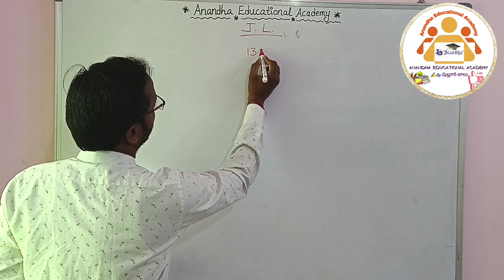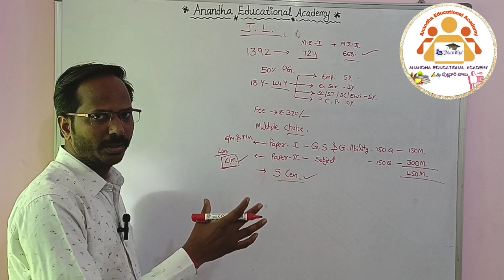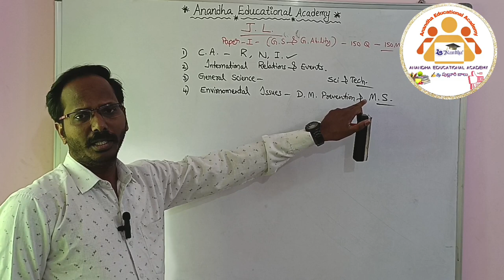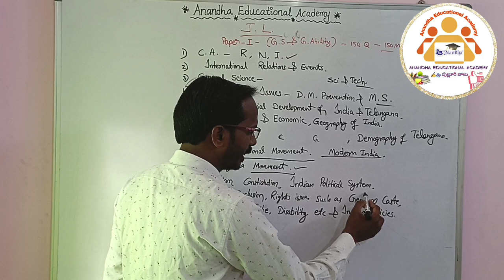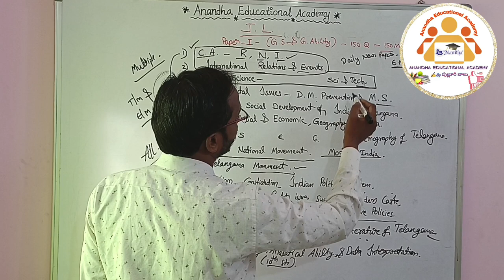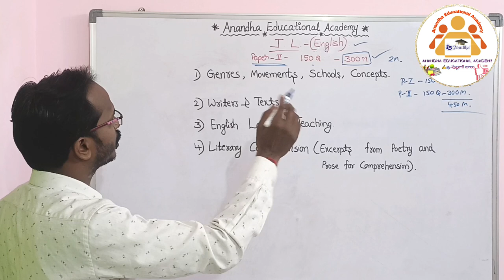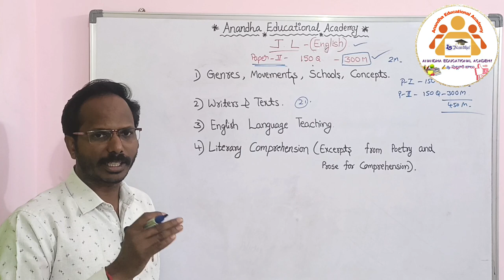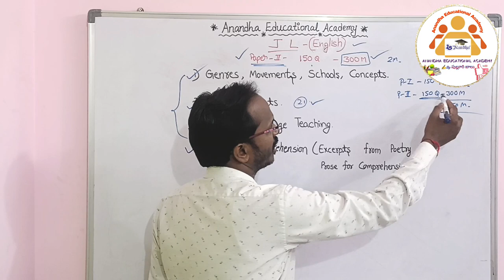Junior Lecture || English Syllabus|| TSPSC జూనియర్ లెక్చరర్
Junior Lecture || English Syllabus|| TSPSC జూనియర్ లెక్చరర్ || English

Jlenglishsyllabus, jlenglish, englishlectureexam, Englishsyllabus, jlenglish,

Education for All,
Digital Classes
PulluriBalu